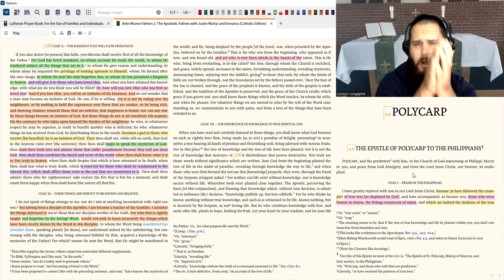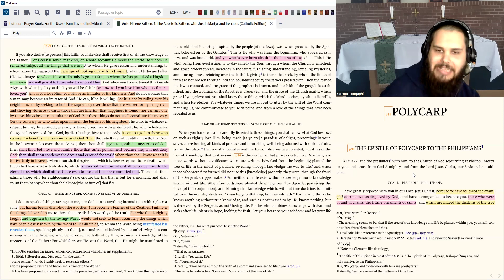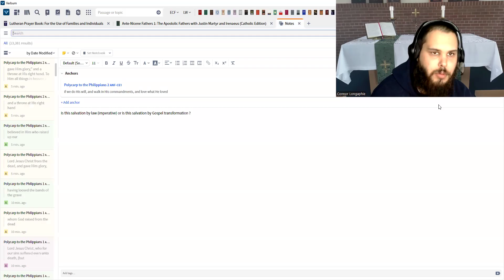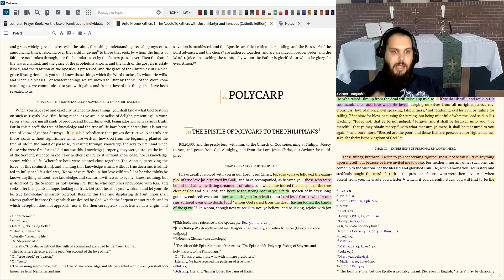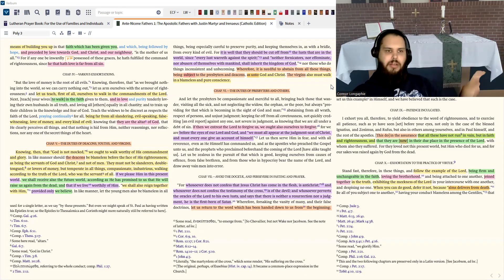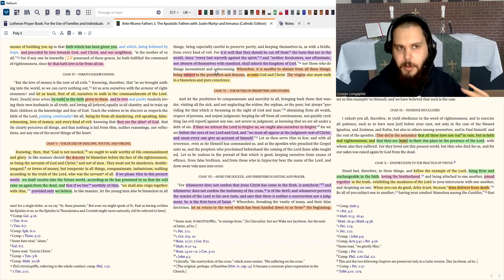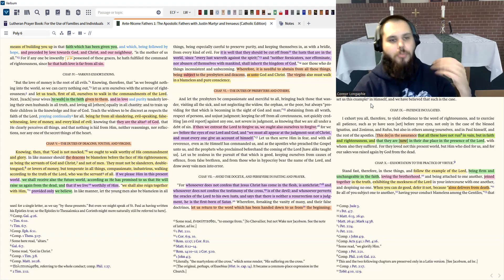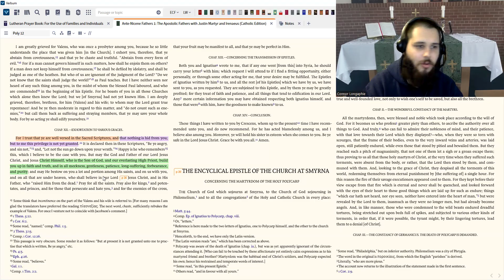Polycarp to the Philippians